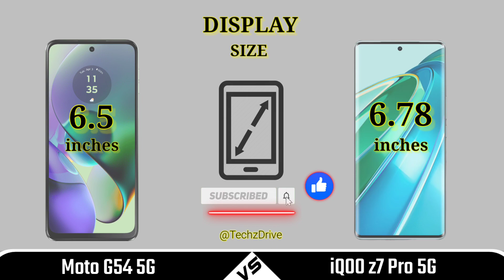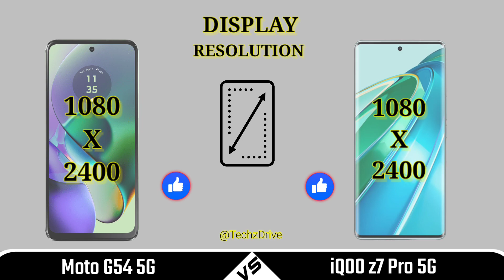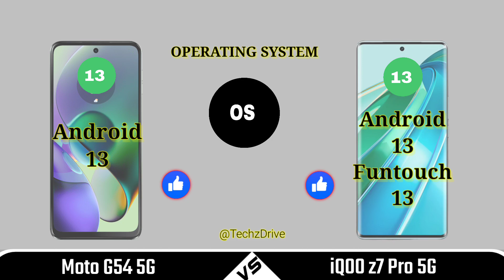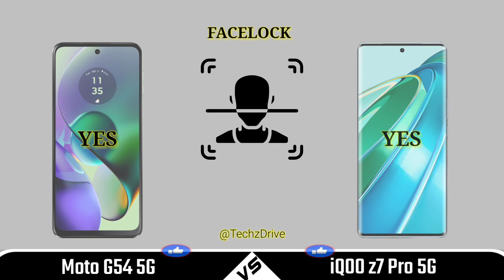Moto G54 5G Vs iQOO z7 Pro Full Comparison 🔥 Which One Is Best?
In this video we are comparing between moto g54 and iqoo z7 pro If you want to buy any phone which we are comparing | First of all watch the specs of this phones through our video and then make decision.

✔ iQOO z7 Pro 5G

🎥 Video Highlights
00:00 Introduction
00:26 Build Quality
00:37 Display
01:18  Camera
02:01 Performance
02:39 Battery
03:15 Connectivity
03:32 Price
03:39 Result
04:00 End Screen
Topic Covered

Moto g54 5g vs iqoo z7 pro 5g comparison
Moto g54 5g vs iqoo z7 pro 5g camera test
Moto g54 5g vs iqoo z7 pro 5g pubg test
Moto g54 5g vs iqoo z7 pro 5g speed test
Moto g54 5g vs iqoo z7 pro 5g battery test
Moto g54 5g vs iqoo z7 pro 5g display
Moto g54 5g vs iqoo z7 pro 5g charging test
Moto g54 5g vs iqoo z7 pro 5g bgmi test
Moto g54 5g vs iqoo z7 pro 5g water test
Moto g54 5g vs iqoo z7 pro 5g durability test
Moto g54 5g vs iqoo z7 pro 5g full review
Moto g54 5g vs iqoo z7 pro 5g which is best
Moto g54 5g vs iqoo z7 pro 5g kaun sa accha hai
Moto g54 5g vs iqoo z7 pro 5g value for money
Moto g54 5g vs iqoo z7 pro 5g best for gaming
Moto g54 5g vs iqoo z7 pro 5g for gaming
Moto g54 5g vs iqoo z7 pro 5g camera
Moto g54 5g vs iqoo z7 pro 5g price
Moto g54 5g vs iqoo z7 pro 5g performance
Moto g54 5g vs iqoo z7 pro 5g specs
Moto g54 5g vs iqoo z7 pro 5g specification
Moto g54 5g vs iqoo z7 pro 5g compare
Moto g54 5g vs iqoo z7 pro
Moto g54 vs iqoo z7 pro 5g
Moto g54 vs iqoo z7 pro
Iqoo z7 pro vs moto g54 5g
Motorola g54
Iqoo z7 pro 5g review
Iqoo z7 pro 5g camera test
Iqoo z7 pro 5g bgmi test
Moto g54 5g vs z7 pro 5g